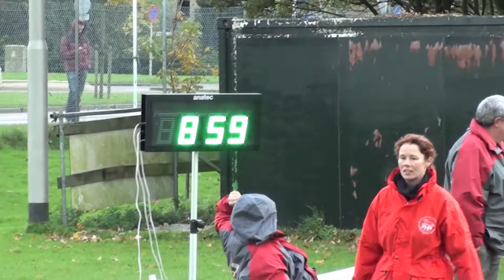NK CombiSport 28 10 12 JP & Jolene